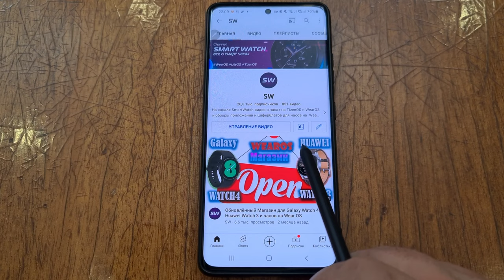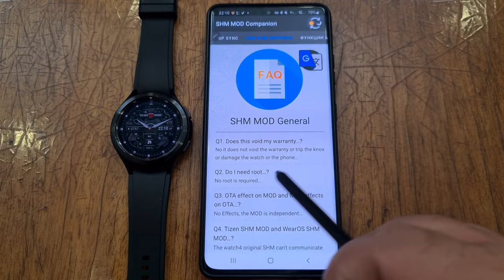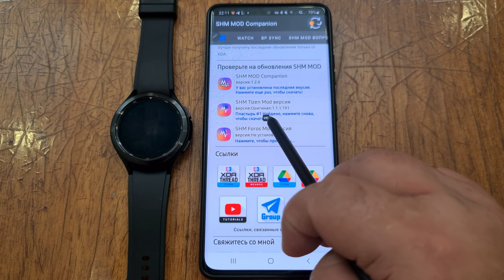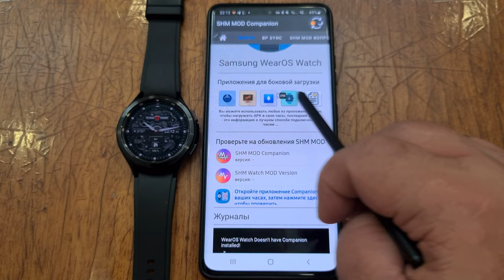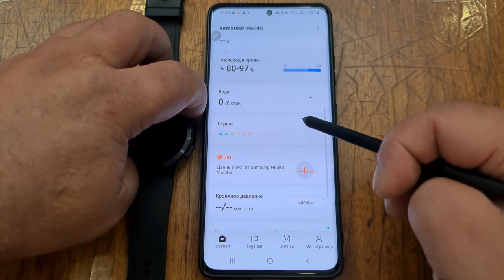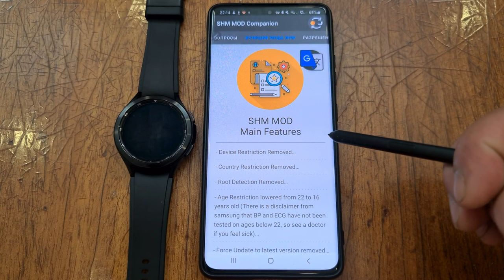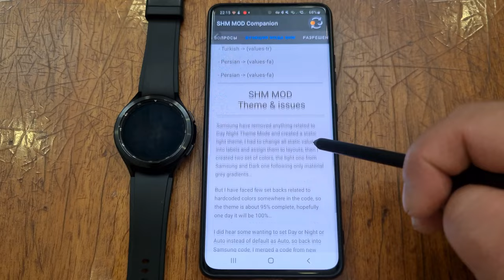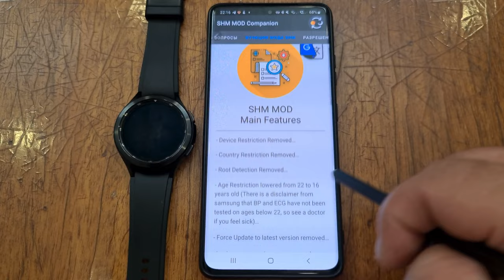Простой способ обновления Samsung Health Monitor MOD от Dante63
Поддержка канала
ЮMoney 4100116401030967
Сбер - 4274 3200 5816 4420
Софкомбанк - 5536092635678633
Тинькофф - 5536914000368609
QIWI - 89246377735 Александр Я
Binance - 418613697